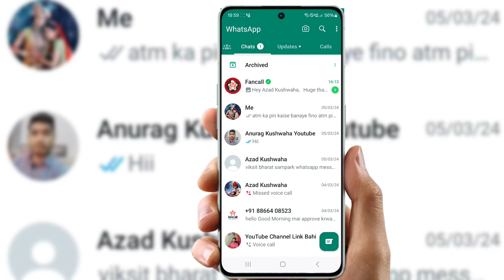viksit bharat sampark whatsapp message kya hai | viksit bharat sampark whatsapp message in tamil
Cover Topic :-

viksit bharat sampark whatsapp message kya hai
viksit bharat sampark whatsapp message in tamil,